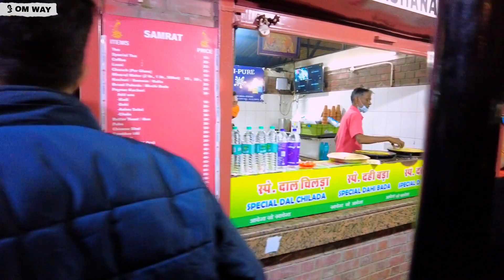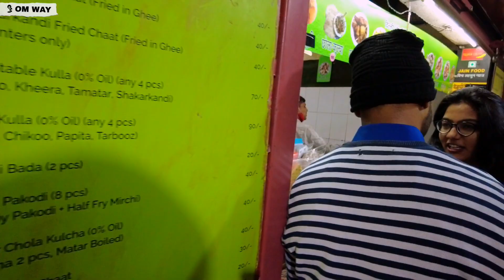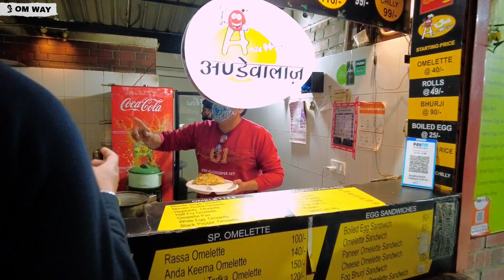രാത്രിയുടെ വെളിച്ചത്തിൽ ജയ്പൂർ | EP-07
രാജസ്ഥാൻ യാത്രയുടെ എപ്പിസോഡ് ആണ് ഇത്.